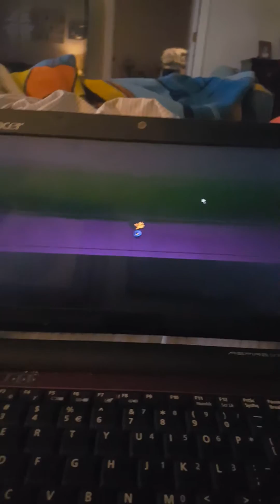Undertale toriel glitch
I found this wierd thing on undertale